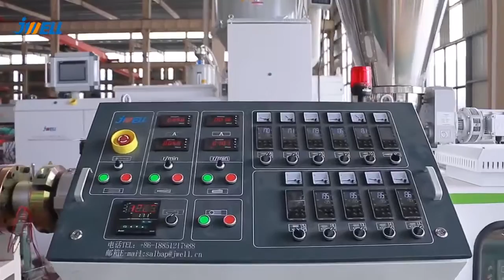windows doors windowprofile doorprofile pvcprofile WPCprofile extrusion Machine